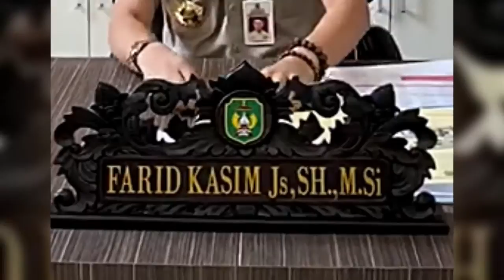Kepala BKPSDM kota Palopo Beri Ucapan Ulang Tahun Untuk Harian Rakyat Sulsel Ke-9